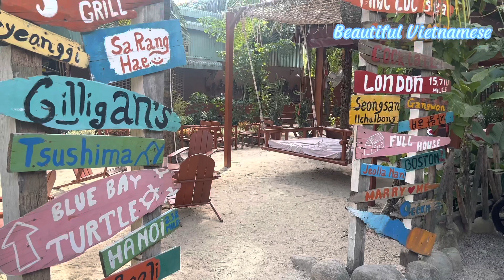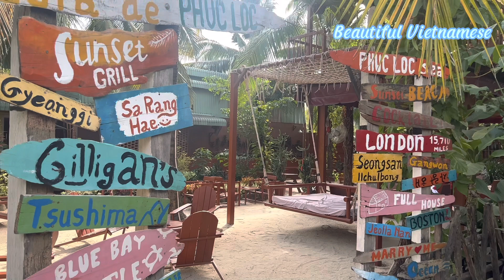Caphê PHÚC LỘC Phong Cánh Biển | 33 Đuờng Nguyễn Bình, Quốc Lộ 22B, Rạch Sơn, Gò Dầu, Tây Ninh